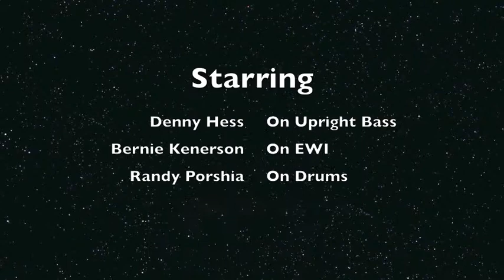Autumn Leaves at Valor park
The Denny Hess Trio performing Autumn Leaves at a concert in Valor Park.